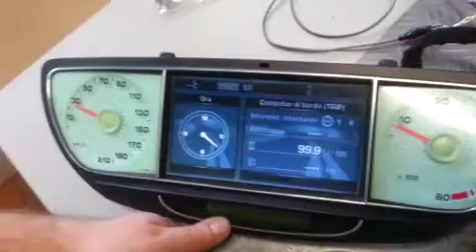Assistenza magneti marelli navigatori Lancia Phedra RT3, aggiornamento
Ripariamo , rigeneriamo ,ricodifichiamo apparecchiature elettroniche autovetture,assistenza magneti marelli navigatori.

Visita il nostro negozio on-line, augurandoti una buona navigazione, ti ricordiamo che il sito viene aggiornato continuamente e ti invitiamo a visitarlo spesso per non perdere tutte le offerte proposte settimanalmente.